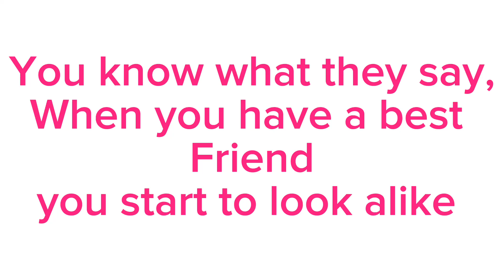tHEY LOOK LIKE TWINS AM I WRONG!?!?!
They look so sweet